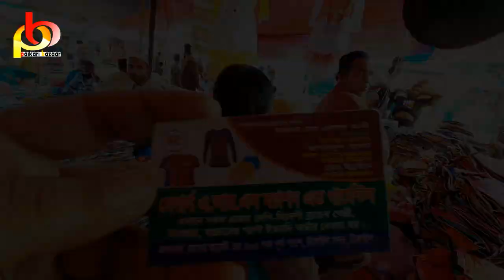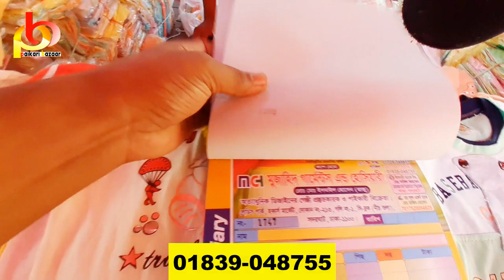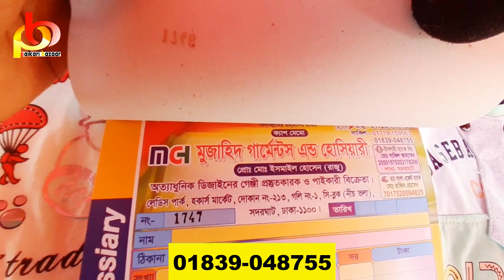একেবারে কম দামে বাচ্চাদের পোষাক ২০ টাকায় পেন্ট R ৫০ টাকায় গেঞ্জি।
📵 বিশেষ সতর্কীকরন: আমাদের উদ্দেশ্য শুধুমাত্র সন্ধান দেয়া। পন্য ক্রয়-বিক্রয় এবং আর্থিক লেন-দেনে সতর্ক থাকুন। ক্রেতা এবং বিক্রেতার কোন জটিলতার দ্বায় “ paikari bazaar” কর্তৃপক্ষ নিতে বাধ্য নয়।

👉বিজ্ঞাপনের জন্য যোগাযোগ করতে পারেন।

ধন্যবাদ